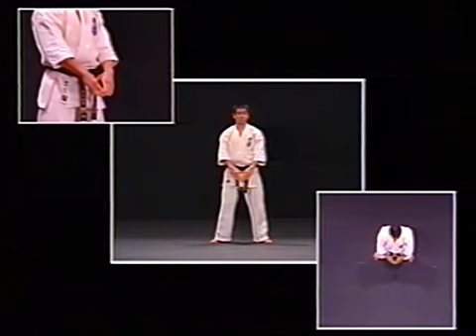The Kyokushin Part4 - 3 of 4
kyokushin karate video